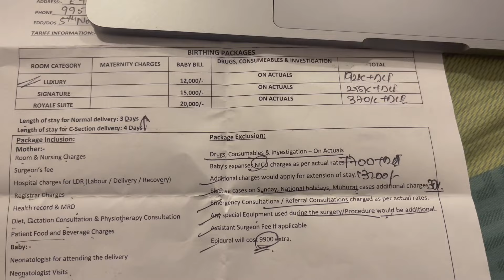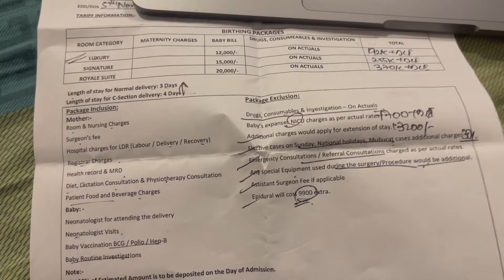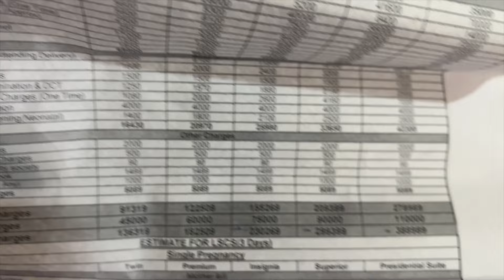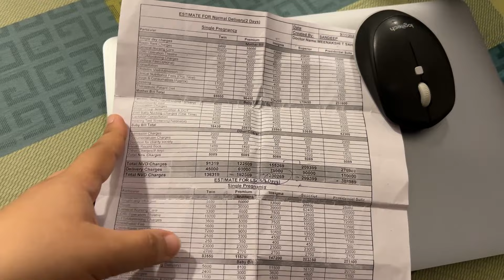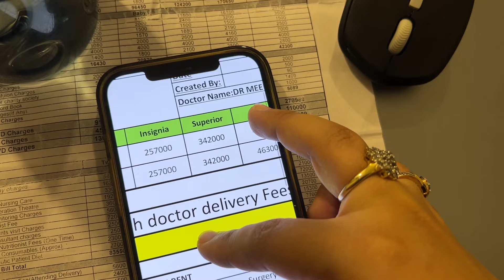Finalised Hospital For Sukirti Delivery @fortislafemme9636 | Vlog 187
Fortis LaFemme
Address : S - 549 Alakananda, Alaknanda Don Bosco Rd, Greater Kailash II, New Delhi, Delhi 110048